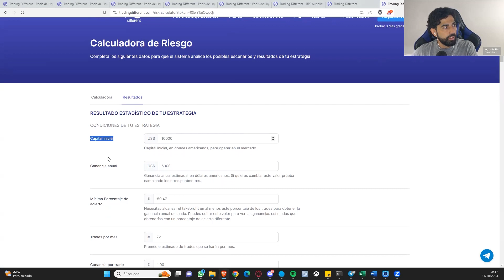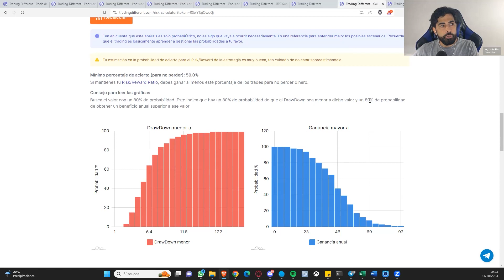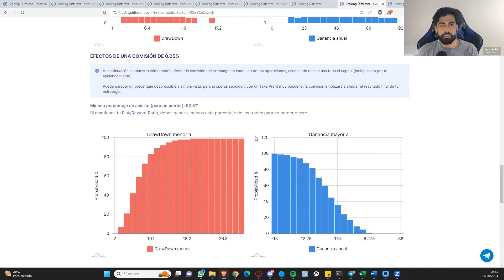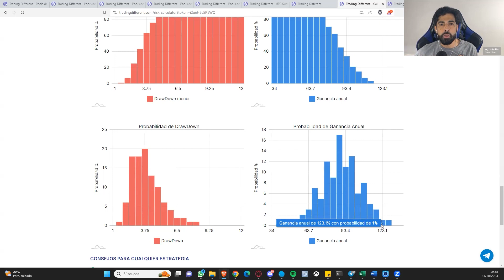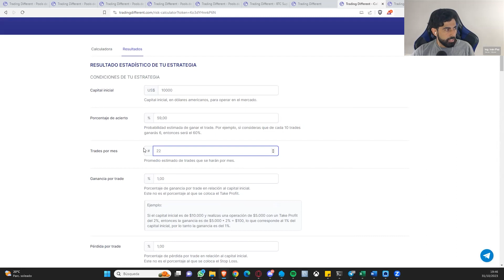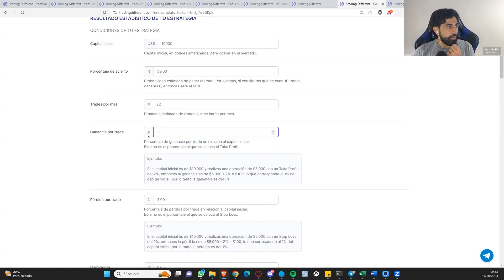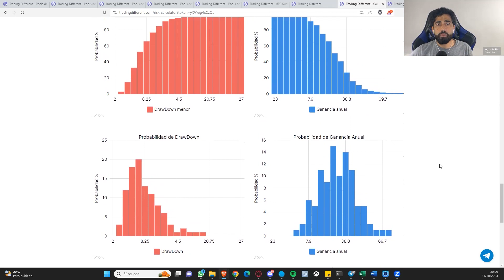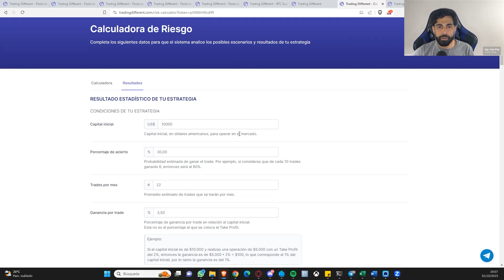CALCULADORA DE RIESGO - IVÁN PAZ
Visita nuestra web y conoce nuestras herramientas para INVERSORES y TRADERS.

Si eres trader o lideras una comunidad de trading, no lo dudes, nuestro Discord es el lugar ideal para adquirir información detallada y llevar tus estrategias al siguiente nivel.

Con nuestras herramientas avanzadas:

🔶 Liquidation Heatmap - 🔶 BTC Supplier Model - 🔶 TrenDiff - 🔶 Gráfica de Alta Frecuencia, podrás aprender a optimizar tus entradas, establecer objetivos de Take Profit más efectivos y proteger tu capital de forma inteligente.

Olvídate de la incertidumbre y empieza a entender cómo se mueven los grandes operadores, con indicadores desarrollados por y para traders que buscan estar un paso adelante.